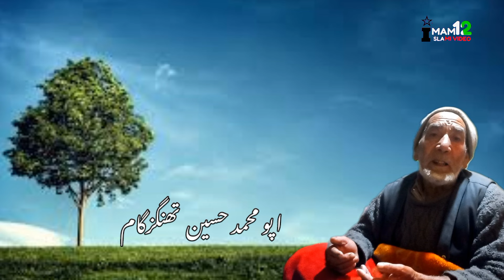Bahray Taweel || Fazelat Mola Ali ؔ || Apo Hussain Thasgam || Sanko kargil ladakh || Balti Qaseda